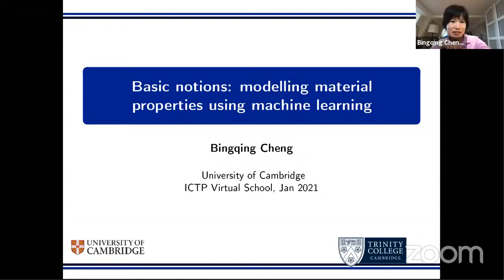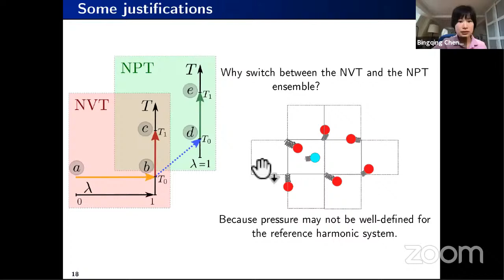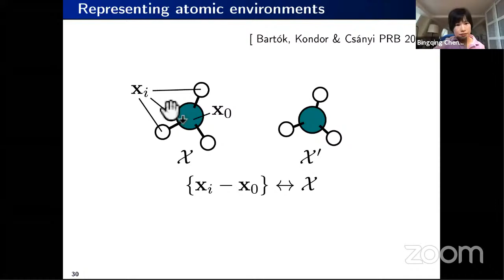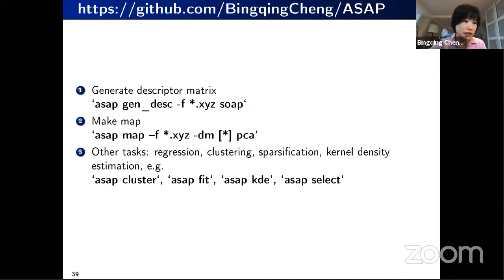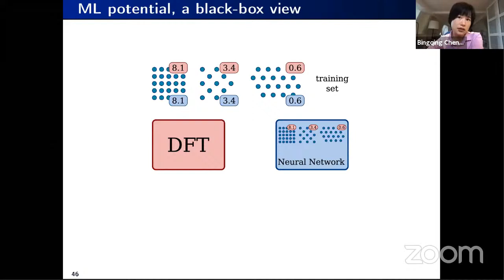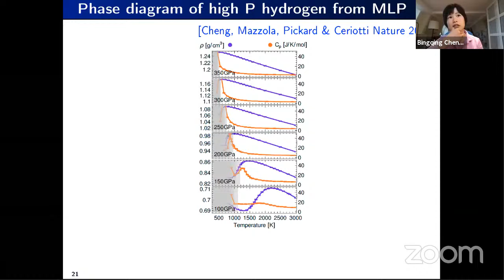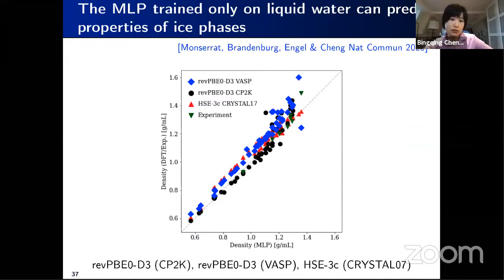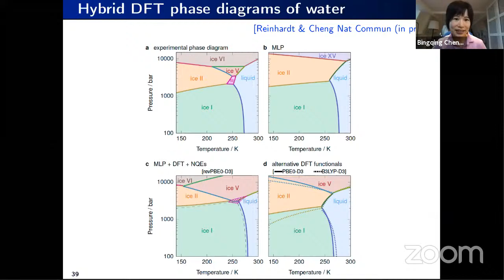The Hitchhiker's Guide to Condensed Matter and Statistical Physics: Machine Learning for Condensed M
This online school is the first in a series of events to be held during 2021 under the joint title “The Hitchhiker's Guide to Condensed Matter and Statistical Physics” whose goal is to sketch a roadmap of current exciting research directions in Condensed Matter and Statistical Physics.

These events are aimed at advanced undergraduate and graduate students, as well as young researchers interested in learning more about different subjects, both from the developing world and elsewhere.

The lectures will be held once a week over 4 weeks in January and February 2021 and will lead the students from basic notions to the open problems in each topic. Each week one of the four lecturers will present 1h of basic notions + 1h of a colloquia style lecture, with ample time for discussions.

The first series of lectures will be dedicated to Machine Learning (ML) and its intersections with Condensed Matter and Statistical Physics. How can statistical physics help in understanding the theory behind ML techniques? What are the most fruitful applications of ML methods to condensed matter physics? The lectures will answer these and other questions related to ML and many-body quantum systems, quantum computing, and material physics.